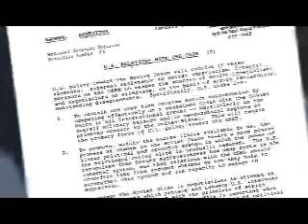Reagan Doctrine and Star Wars.wmv